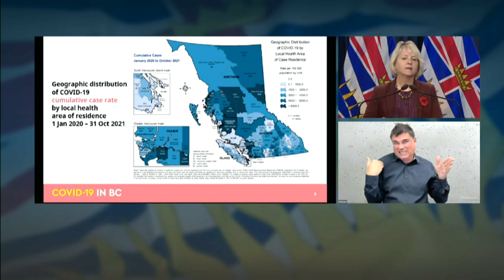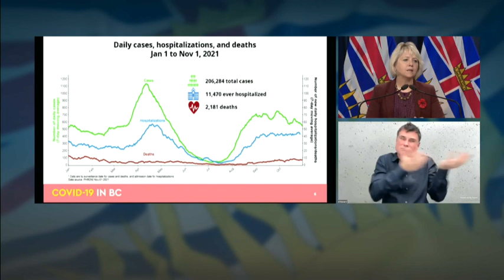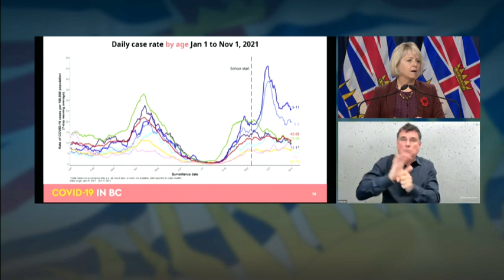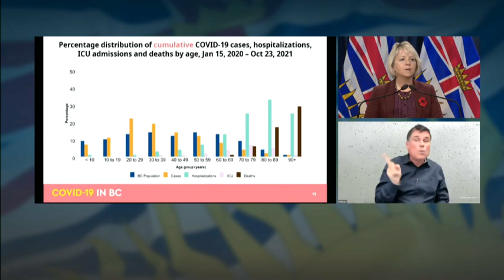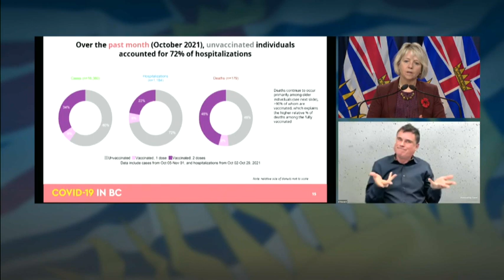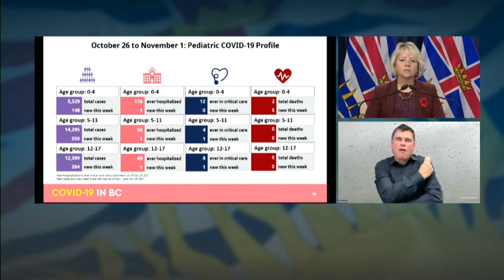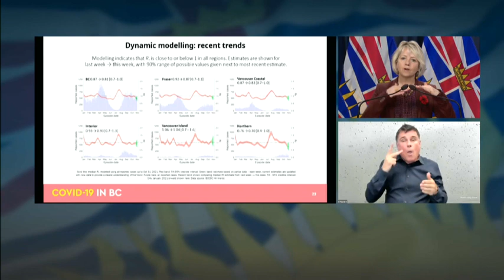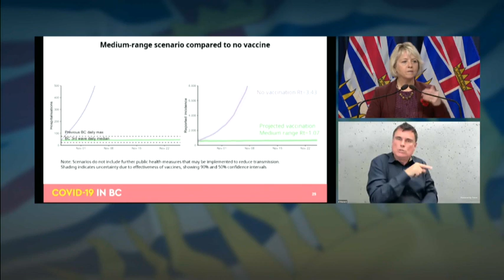B.C. COVID-19 modelling data: Decline in cases but hospitalizations remain high – November 4, 2021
Dr. Bonnie Henry, British Columbia’s provincial health officer, and Health Minister Adrian Dix provide an update in Victoria on the COVID-19 situation in the province, including the latest modelling data and projections concerning the propagation of the coronavirus disease in B.C. They also comment on B.C. Premier John Horgan's throat cancer diagnosis. The epidemiological modelling shows a decline in the transmission of COVID-19, but hospitalizations remain high. There continues to be challenges across the northern part of B.C. region, while the number of COVID-19 cases has come down dramatically in the Interior Health region. Cases also remain low in areas with high vaccination rates.